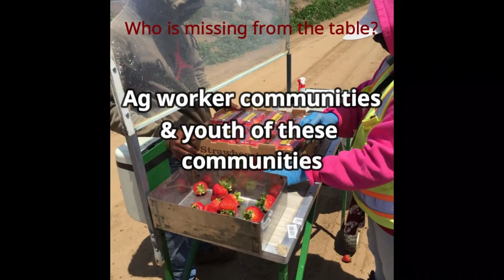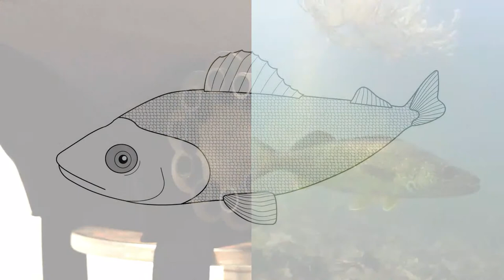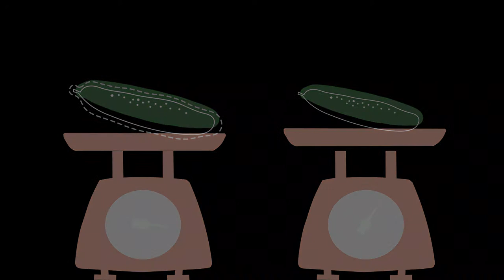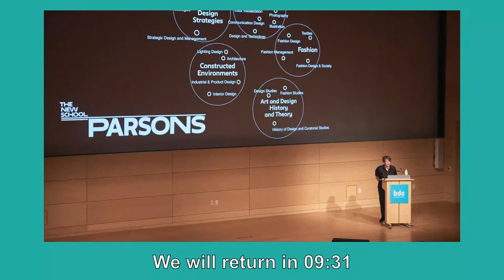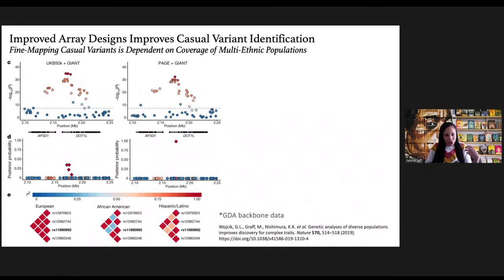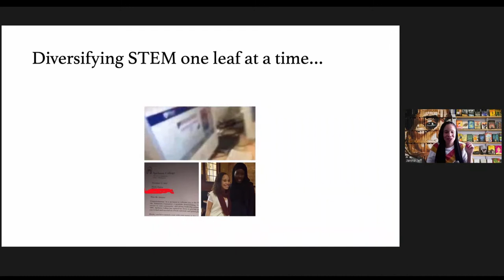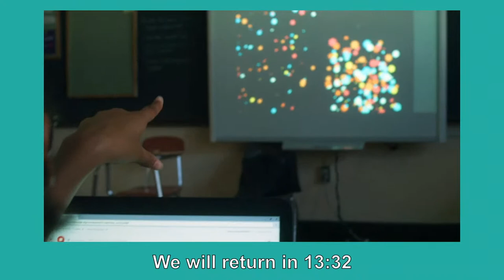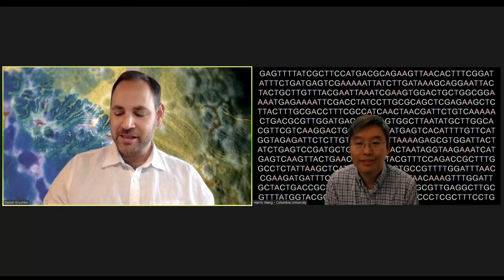Biodesign Challenge Summit 2021 — Day 4 — Keynote and Awards